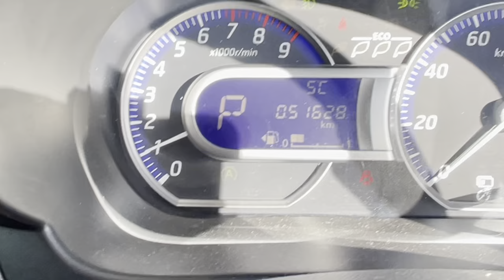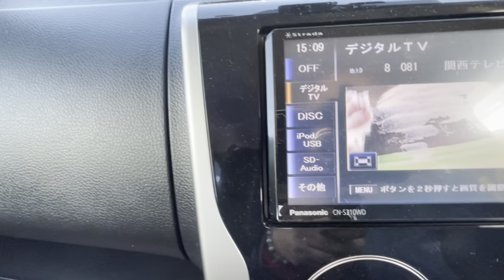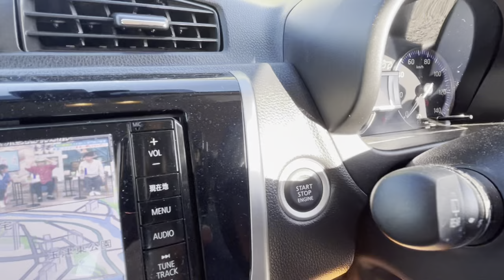2023年2月21日・２９年式・三菱自動車・ＥＫワゴンカスタムＴ・セーフティーパッケージ・車買取専門店ジェイボーイ明石店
2023年2月21日・２９年式・三菱自動車・ＥＫワゴンカスタムＴ・セーフティーパッケージ・車買取専門店ジェイボーイ明石店

オークション出品までの間、販売しています。

Twitterです

ブログです

車買取専門店ジェイボーイ明石店

００６６－９７１１－９６９５５４（フリーダイヤル）

０７８－９３９－３０７０